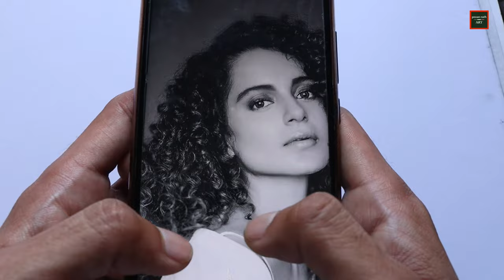Easy way to draw realistic curly hair // step by step tutorial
Learn how to draw realistic curly hairs in this easy step by step tutorial. So in this video i am going to explain how u can draw realistic looking curly hairs using charcoal pencils in simple steps.